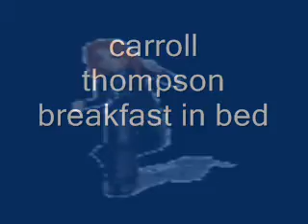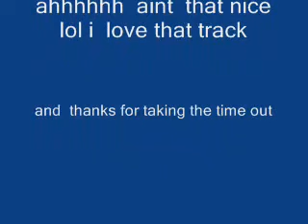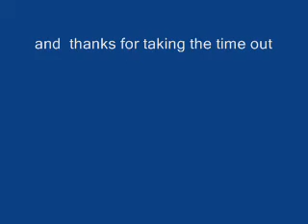carroll thompson breakfast in bed